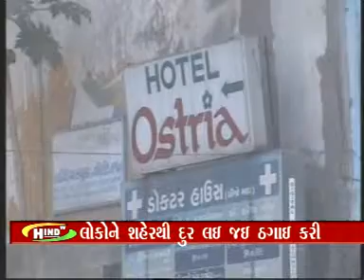Hind tv Surat Smart Cheater